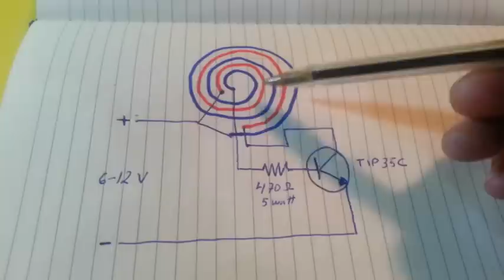Wireless Electricity II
This simple circuit will transmit electric power at a distance of more than 15 cm. It uses a blocking oscillator (joule thief) with a pancake coil. It can transmit up to 19 volts and a maximum current of about 400 mA.